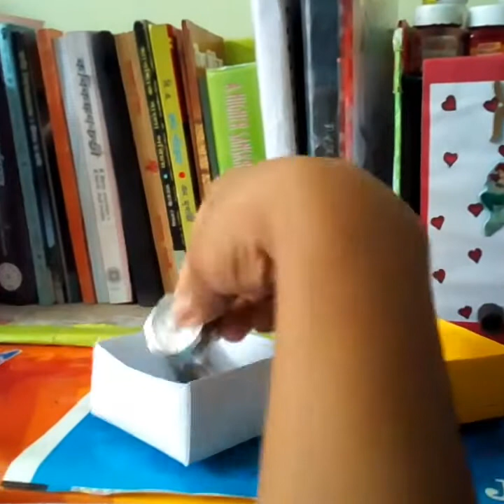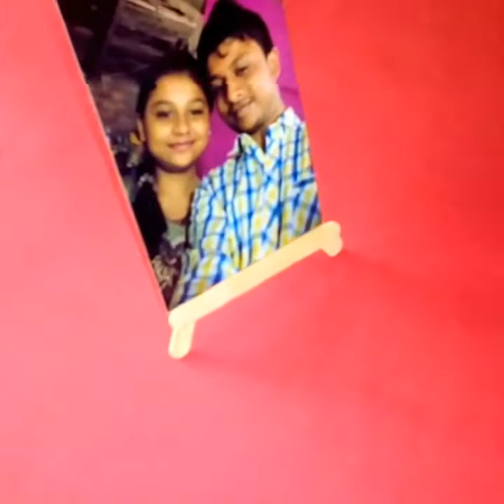7 DLY Crafts ideas.